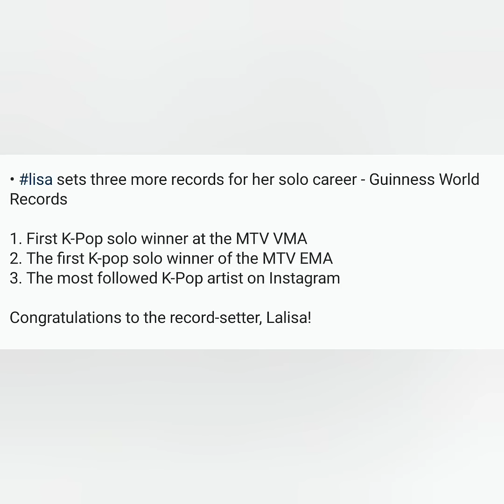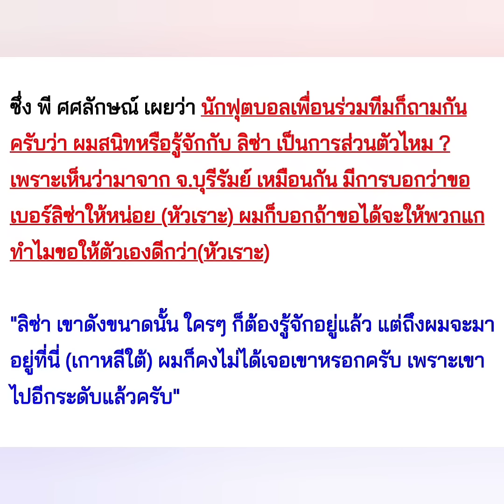นักเตะไทยบอกเกาหลีโทษทีแกขอเบอร์ลิซ่าผิดคนแล้ว😂 และลิซ่าสร้างอีก 3 สถิติบน Guinness World Records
นักเตะไทย บอกโทษทีแกขอเบอร์ลิซ่าผิดคนแล้ว😂 และลิซ่าสร้างอีก 3 สถิติบน Guinness World Records